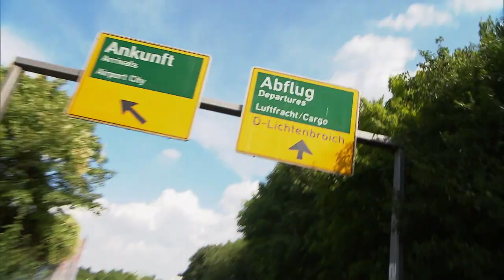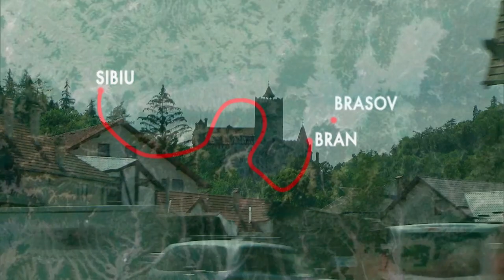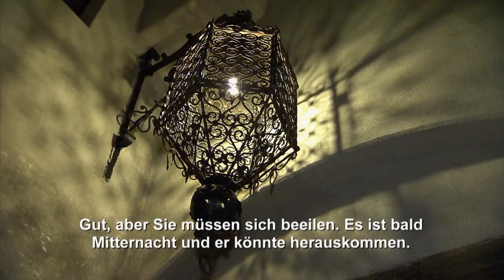Vampiren auf der Spur! | Die Hohlbeins – Eine total fantastische Familie | Family Stories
Die Familie Hohlbein fliegt nach Rumänien, damit der Fantasie Autor Wolfgang Hohlbein sich Inspiration für seinen neusten Vampir-Schmöker zu finden. Wird er denn gesuchten Grusel in Graf Draculas alten Gemäuern finden?